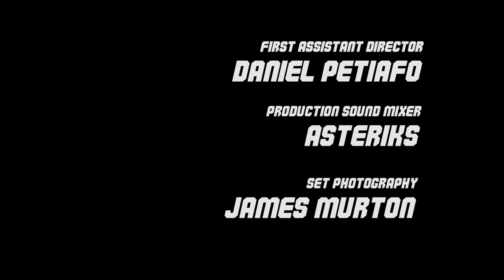Zero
Zero - Overview by Ivan Madeira - Writer/Director.

80s action films were a healthy part of my film education growing up, particularly films with Arnie. Commando was my favourite, even back then it was ridiculous, fun with some over the top action. Overall it was enjoyable without any sense of irony behind it. Zero is a tip to the nod of the action films from the 80s, but trying to have more style and brutality like modern action/drama classics like The Raid, Bourne Trilogy and Taken.

Having little experience shooting action, this was a far cry from shooting a drama. I amassed a crew together who I’ve worked with before, who were all intrigued in working on an action scene. I got the full help from Filipino Martial Artist expert Ermar Alexander who runs the Hybrid FMA on board. As I have been focusing the vast majority of my film efforts on the Philippines, show casing Filipino Martial Arts as the backbone to this story was critical. This film ties in entirely with The Kick Inside ‘ ecosystem’.

Ermar reviewed the full script (which runs at 18 pages) and picked the best scene that he could choreograph around. He would then reimagine areas of what was written so that it can contained as one story. We were massively constrained by budget and therefore time. So this is a sizzler of what we want to achieve.

Our next aim is to turn this into a full fledge short, with guns, a big fight, VFX and a little cheesy dialogue. We want to continue with the beautiful style of Anthony Gurner and make it bigger. We also want to go out to Cebu to shoot it there properly where the Doce Pares art form originated, which is heavily featured in this short. So please enjoy Zero.

Cast & Crew
Directed and Original Story - Ivan Madeira
Produced by - Khaliq Akbar, Ivan Madeira, Daniel Petiafo
Starring - Ermar Alexander, Logan Bannatyne, Michael Felix, Dexter Gumayagay and Jojo Sabdao
Director of Photography - Anthony Gurner
First Assistant Director - Daniel Petiafo
Second Assistant Director - Khaliq Akbar
Sound Mixer - Asteriks
Music Composed by - Ivan Madeira Intro Song - It’s My Time - Written and performed by - Tom Eldon and Ivan Madeira
Set Photography - James Murton